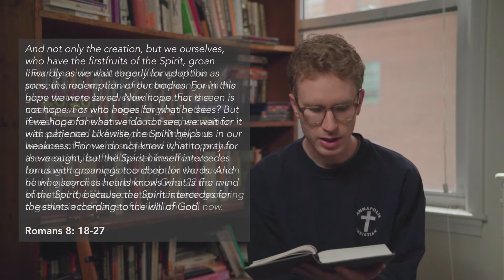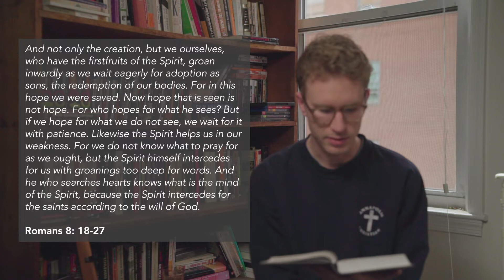Worship - King of Kings, Do It Again.